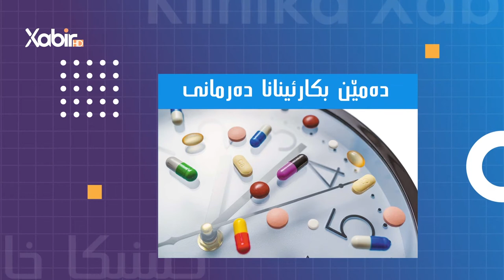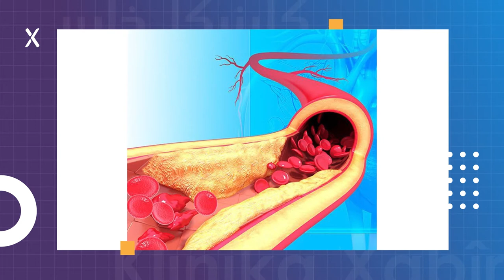کلینیکا خابیر | دکتور ئیسلام یاسین | چ رێک هەنەبوکێمکرنا زختى بەرى دەرمانا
بەرنامێ: کلینیکا خابیر
ژبەرهەڤکرن و پیشکێشکرنا: دکتور ئیسلام یاسین
بابەت: چ رێک هەنەبوکێمکرنا زختى بەرى دەرمانا
ــــــــــــــــــــــــــــــــــــــــــــــ
Instegram⬇️